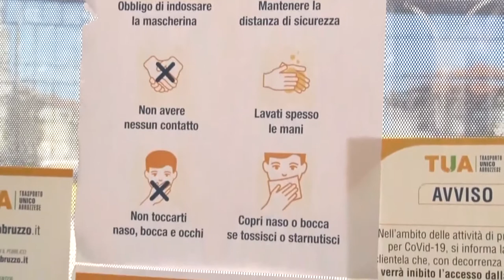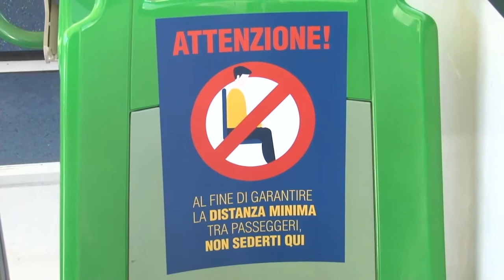Scuola. Sindacati preoccupati per trasporti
A cinque giorni dal suono della prima campanella i sindacati esprimono preoccupazione per il trasporto degli studenti a scuola. Ok il fronte delle vaccinazioni